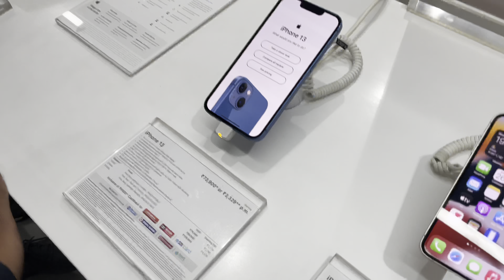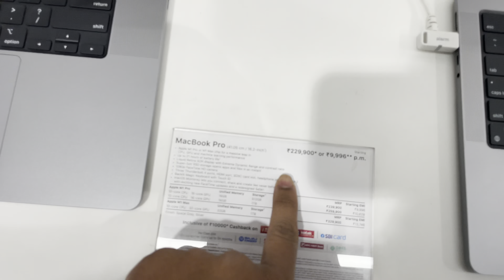Planing for new iphone 13📱😍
Lots of❤️